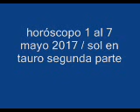horóscopo 1 al 7 mayo 2017 / sol en tauro segunda parte